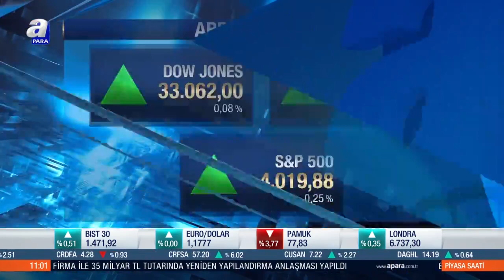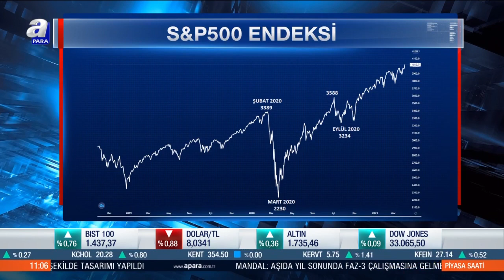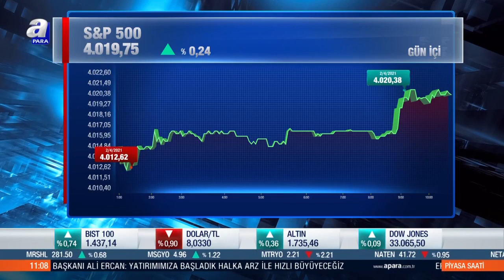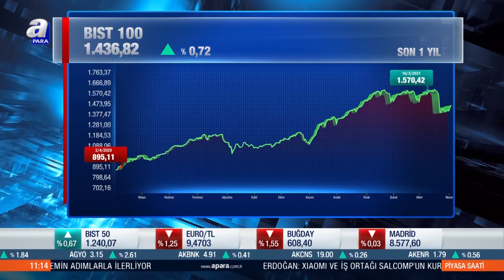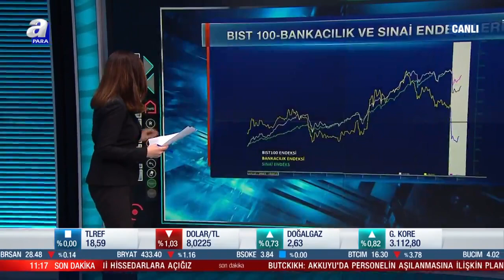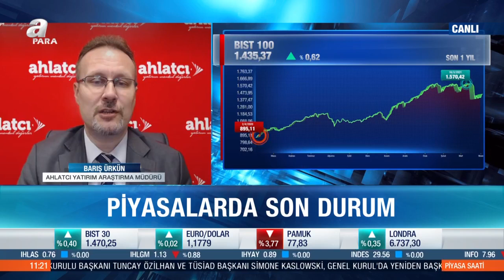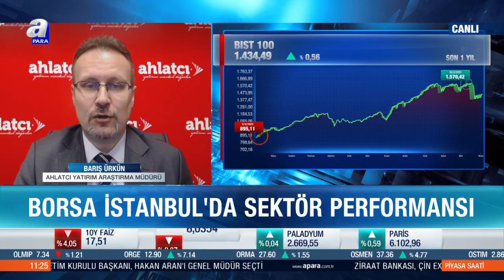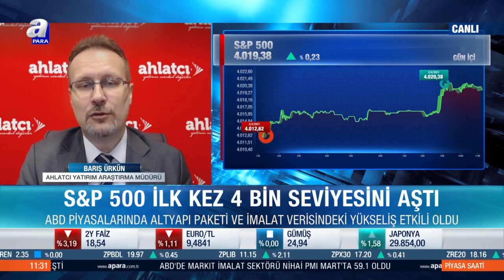Akkuyu'nun 2021 Planları / Piyasa Saati / A Para / 02.04.2021